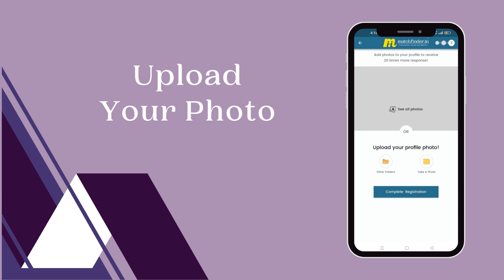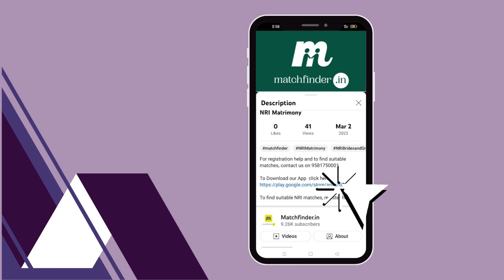చిత్తూరు వివాహ సంబంధముల కొరకై - 9581750001 || Matchfinder Matrimony